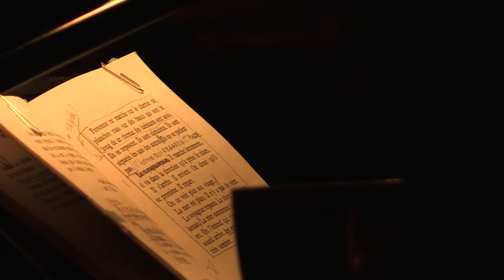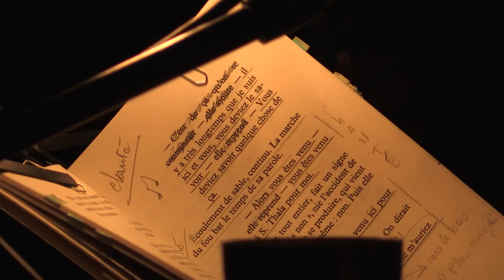L'Amour 15/12/16 Montreuil, Instants Chavirés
CATHERINE JAUNIAUX voix, objets
XAVIER CHARLES clarinette
JEAN-SÉBASTIEN MARIAGE guitare